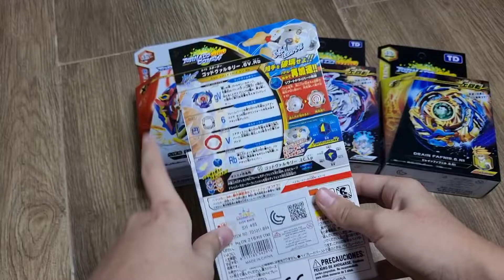الشجاع المهند يظهر قوته!!😱🔥ضد كل بلابلي الهايبرسفير-فجر البلابل على حلبتين مختلفة🤯💥شهاب في بيباتل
شجاع الجي تي يظهر قوته!!😱🔥 ضد كل بلابلي الهايبرسفير - فجر البلابل على حلبتين مختلفة🤯💥 شهاب في بيباتل

UCKKuko1IfLotLkex4fsrpZw
انستقرام :

مواقع افرع حكاية طفل 👇
جدة حي الزهراء - سوق الشاطي
جدة حي الصفا - شارع التحليه
ارقام تواصل
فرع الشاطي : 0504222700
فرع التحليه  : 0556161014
روابط لوكيشن
الشاطي
حكاية طفل Baby Stories
2331 طريق الملك عبدالعزيز فرعي، AZ Zahra District, جدة 23322
التحليه
حكاية طفل - فرع التحلية
4636 الامير محمد بن عبدالعزيز الفرعي، As Safa District,جدة - حي الصفا - شارع التحلية، جدة 23453